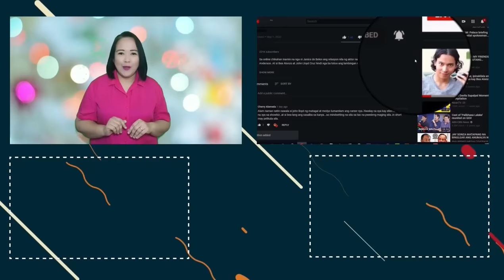DOH SECRETARY BUONG TAPANG NA SINAGOT SAGOT SI RAFFY TULFO SA SENADO MGA KASAMAHAN NAALARMA!